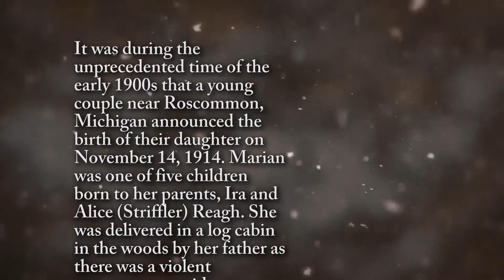Marian L. McIntyre - Life Story Digital Film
Life Story Funeral Homes present the life of Marian L. McIntyre of North Muskegon, MI. To read the obituary of Marian L. McIntyre, to read the full Life Story, or to leave a memory or comment, please